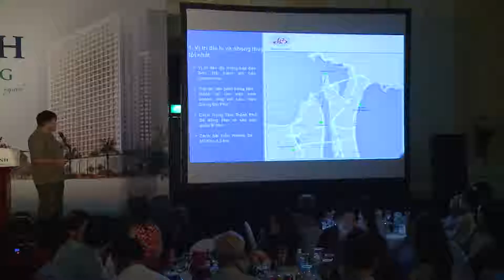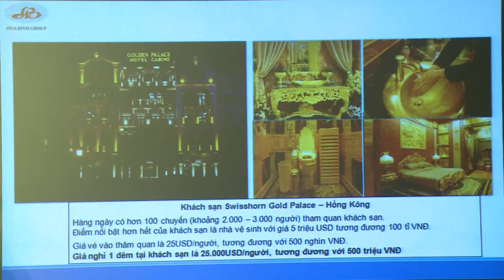DU AN HOA BINH